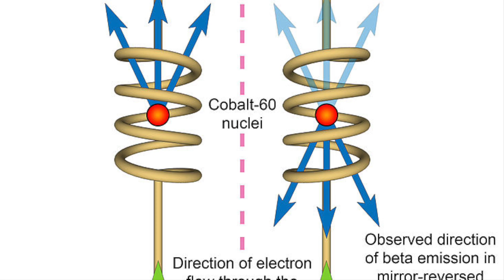Chien-Shiung Wu, "The First Lady of Physics"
Continuing our series as we celebrate Women's History Month and the accomplishments of women in Physics.